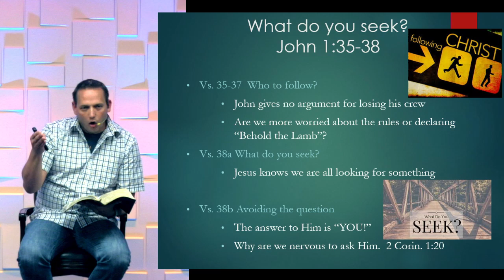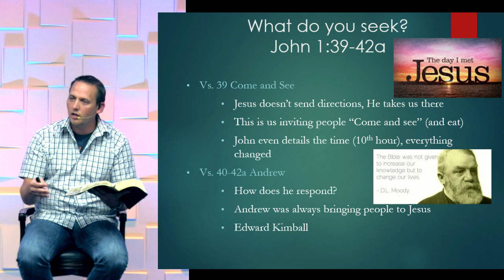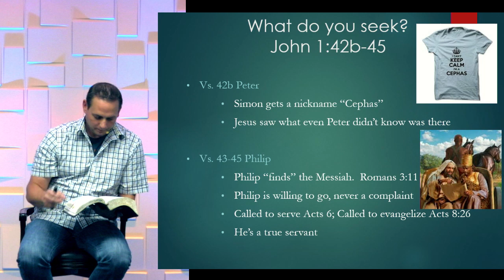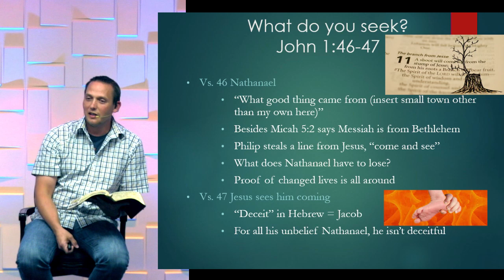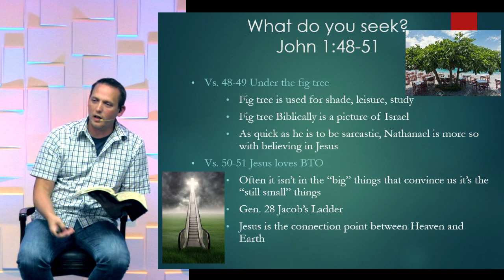09-11-2019 John 1:35-51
What Do You Seek?